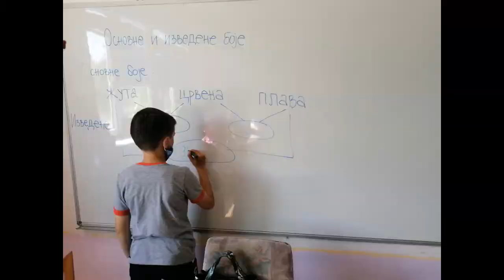Ogled sa vodom i bojama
eTwinning projekat Magična naukica